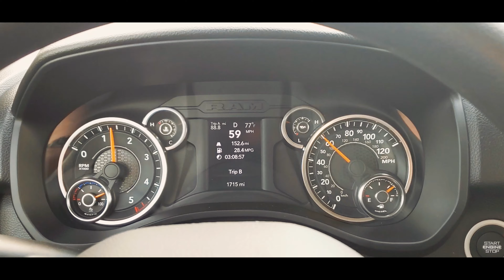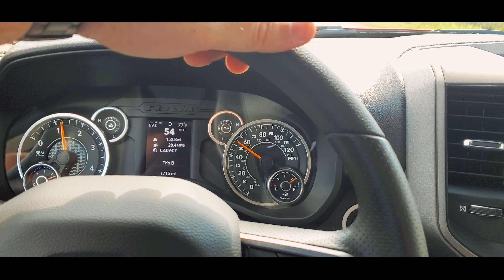2020 Ram 1500 EcoDiesel is arriving at dealers NOW!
The EcoDiesel has landed. That's right, the long-awaited third-generation 3.0-liter EcoDiesel V6 powered 2020 Ram 1500 models are arriving in dealership showrooms. The 2020 Ram 1500 EcoDiesel models will join the recently reintroduced 2019 Ram 1500 Classic with the second-generation EcoDiesel engine, to offer more trims, capability, and affordability for the half-ton diesel market, than ever before.

The 2020 Ram 1500 EcoDiesel has an unsurpassed 29 mpg (8.0 L/100 km) highway rating for its 4x4 models. That is very impressive considering that 4x4 models make up more than 80% of the U.S. full-size truck market (95% of the market in Canada). For those not requiring a 4x4 offering, the 2020 Ram 1500 EcoDiesel 4x2 offers a rating of 32 mpg highway when properly equipped.

What is also impressive is the towing ratings for the 2020 Ram 1500 EcoDiesel.  With its best-in-class diesel ratings of 480 lb.-ft. of torque, the 2020 Ram 1500 EcoDiesel offers a best-in-class diesel towing capability of 12,560 lbs. (5,697 kg).  While the 3.0-liter Duramax 2019 Chevrolet Silverado 1500 does squeeze out 33 mpg in its 4x2 models when properly equipped, the Duramax powered Silverado only has a towing capacity of 9,300 lbs. (4,218 kg).

We had a chance to drive the 2020 Ram 1500 EcoDiesel lineup before the official ratings were announced and we were impressed with what we saw in the real world. We drove a Tradesman Quad Cab 4x2 and Rebel Crew Cab 4x4 that shocked us with their results while driving in normal conditions and not hypermiling it like some automotive publications do.

The third-generation EcoDiesel also shocked us with its overall quietness, both outside and inside the cabin. While acceleration is not on par with a Hellcat, when you put the pedal down there is a momentary stutter for just over a second and then when boost kicks in, the EcoDiesel likes to go. To us, it was comparable to a Pentastar V6 powered Ram 1500.

So for those who have waited to get some time behind the wheel of the new trucks, you may want to check out your local Ram Truck dealer inventories.